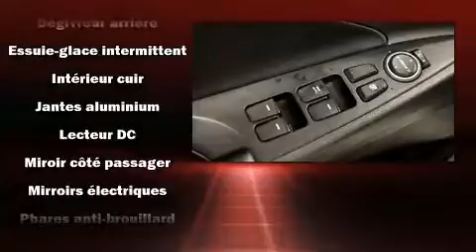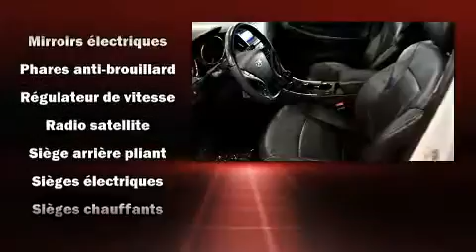2011 Hyundai Sonata Limited CUIR TOIT OUVRANT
Brossard Hyundai
8750, Boul Taschereau

Sans complexe et pratique, voici la Hyundai Sonata 2011. Cette berline 5 passagers affiche moins de 80 000 km au compteur. Ce v��hicule �� traction poss��de une transmission automatique et un moteur 4 cylindres de 2,4 L. Hyundai a mis la priorit�� sur la commodit��, l'efficacit�� et le style en incluant: l'ouverture automatique de la glace du conducteur, un compte-tours, des essuie-glaces intermittents, un ordinateur de bord, le r��troviseur central avec fonction anti��blouissement automatique, phares �� contr��le automatique, et un r��gulateur de vitesse. Les passagers arri��re seront reconnaissants de la pr��sence de chauffe-si��ge en hiver. Comporte une t��l��commande int��gr��e d'ouvre-porte de garage, une autre des options distinctives de ce v��hicule. Le toit ouvrant assist�� illumine l'habitacle de lumi��re naturelle. Le syst��me audio comporte un lecteur CD �� compatibilit�� MP3, commandes audio sur le volant, et 7 haut-parleurs qui rehaussent avec ��clat l'ambiance sonore. Hyundai a mis la s��curit�� des occupants au coeur de ses pr��occupations avec les ��quipements suivants: rideaux gonflables pour prot��ger la t��te, coussins gonflables lat��raux �� l'avant, syst��me antipatinage, appuis-t��te avant anti-coup de fouet, un avertisseur d'urgence, et freins �� disque aux 4 roues avec antiblocage. Le dispositif d'assistance au freinage applique une pression suppl��mentaire sur les freins lorsqu'il d��tecte une situation d'urgence. Voici un v��hicule d'occasion certifi�� qui a pass�� haut la main l'exigent processus de certification de Hyundai, qui comprend une inspection rigoureuse en 150 points! Nous le savons, vos attentes sont ��lev��es. Voil�� notre d��fi : les satisfaire et les surpasser �� tout prix! N'h��sitez pas �� nous appeler.